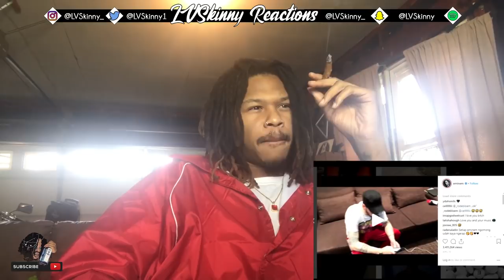MGK Just Ruined Eminem’s Whole Career!!!